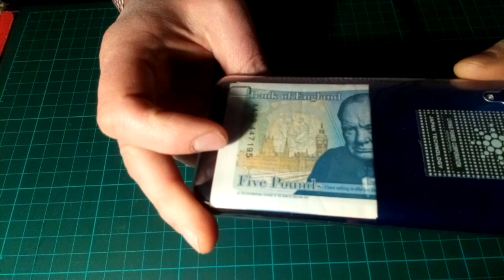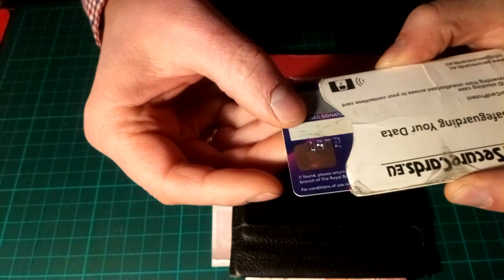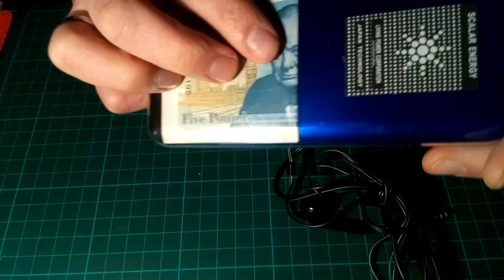Polak w Uk moje EDC Every Day Carry Co nosze codziennie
Nowy bizness: shoewash.co.uk
Mój eBay szukaj sklepu: fashion4nation  lub lwaszak

Jesli chcesz wesprzec kanal i jednoczesnie nauczyc sie podstaw reselingu a w DODATKU dostac darmowe konsultacje poprzez email ze mna, dokonaj wplaty na PayPal